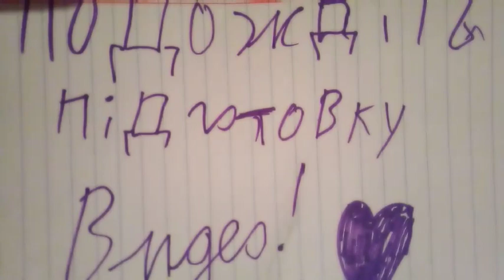часть 3 хуліганка хотіла убити мою подругу kimiky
буде продовжения скоро 4 часть по 5 часть мини сериала хуліганка хотіла убити мою подругу kimiky=]